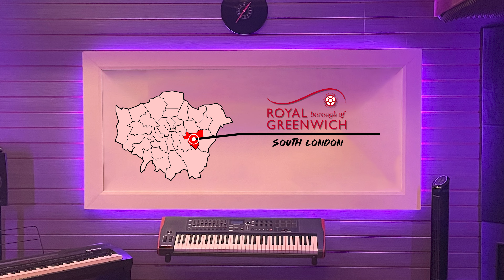What Is The Best Rap Project From Each London Borough? (Part 1) (ft. Naz & Seth Pereira)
What is the best rap project from each of London's 32 boroughs? We find out with the help of writers Naz and Seth Pereira. Join us as we explore the history of rap, grime and drill in the UK's capital city and who comes out on top.

Boroughs

6:16 Barking & Dagenham
7:50 Barnet
10:40 Bexley
12:31 Brent
19:48 Bromley
21:24 Camden
23:44 Croydon
26:45 Ealing
30:54 Enfield
58:43 Greenwich
34:57 Hackney
39:08 Hammersmith & Fulham
46:30 Haringey
54:41 Harrow
56:21 Havering
1:00:49 Hillingdon